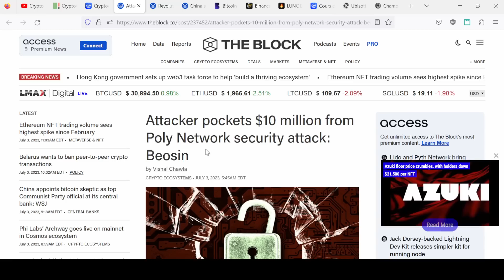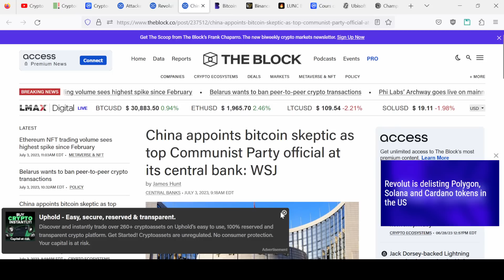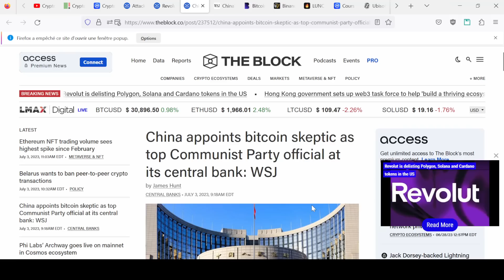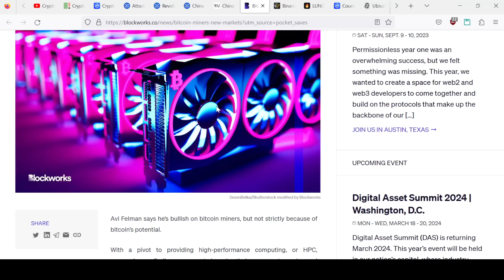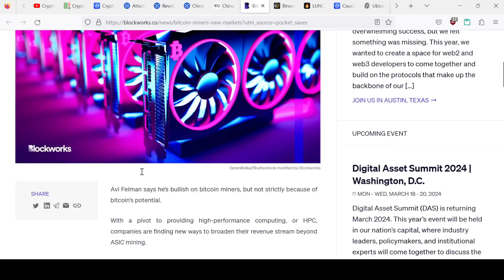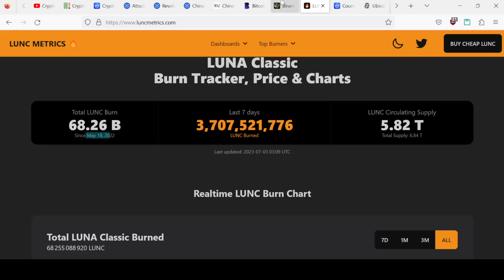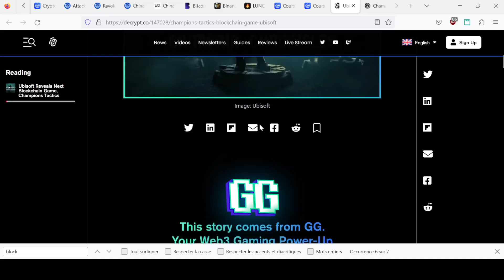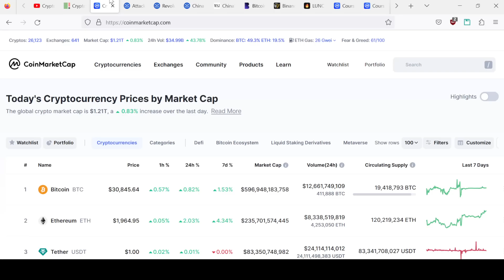UNE MAUVAISE NOUVELLE ! ACTUS CRYPTOMONNAIES 03/07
On fait le tour des actualités crypto du jour !  Une mauvaise nouvelle nous venant de chine! SOLANA, CARDANO, ADA : impact de la SEC!